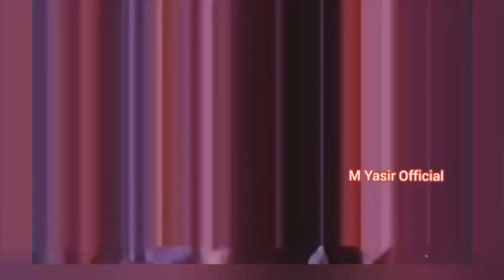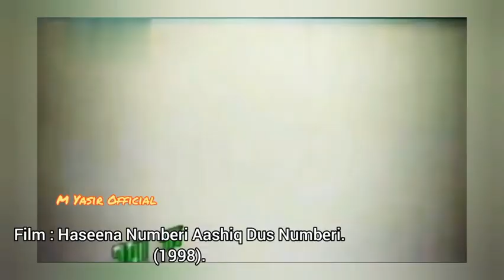Shaan Shahid | Songs Evolution | 1990 - 2022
*Armaghan Shahid* Aka Shaan Shahid Started His Career With "Bulandi" At The Dark Period Of Pakistan Film Industry Along With Reema,They Both Became Eye Candies,Later Shan Left Pakistan For Higher Studies And Came Back With A Bang In "Ghoonghat" (1996) And He Never Looked Back.
The Stardum Shaan Has Received Is Incredible.
Here It Is Shaan Shahid's All Songs (Almost) Which Shows His Career Over The Years.